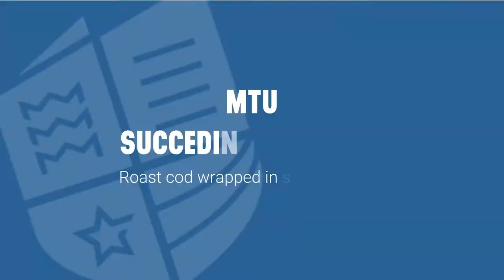MTU Succeeding Together - Culinary & Mocktail Demonstration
Monday 22nd March @ 7pm – 7.45pm
Get the family together to learn how to cook a great meal and accompany it with some non-alcoholic cocktails! This live, on-line event will include a culinary demonstration by Culinary Lecturer Chef, JJ Healy, and a non-alcoholic beverage demonstration by Beverage Lecturer, Gail Cotter.